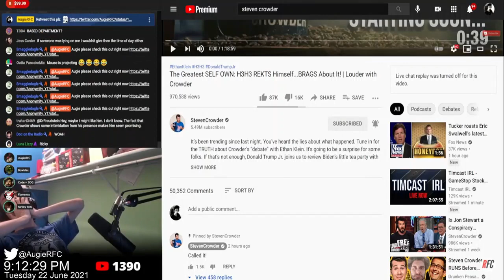Ricky Berwick RUINS After Hours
AugieRFC was on twitter until Ricky Berwick showed his massive whang.